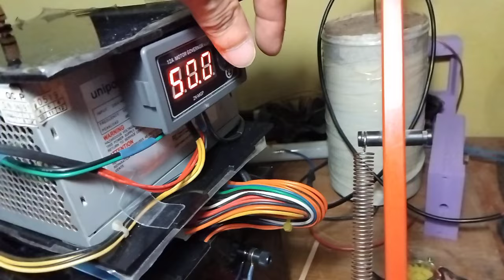El Ventiscador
En teoría y ya en la practica con otros de distintas formas echos por Patricio (un Genio) mi compi de Chile, este dispositivo se resume rápido, es para crear Borrascas o Anticiclones, así rápido explicado jajajaja, pero ya sabemos que puede frenar Tornados (como el ultimo ocurrido allí en Chile) y crear las borrascas o Anticiclones según montemos imanes, también frenar los Pulpos Escalares.
Esto lo comencé hace casi 2 años y ahí estaban los tres modelos que imprimí comidos en polvo y de golpe me dio por terminarlo y fue cuando me comento mi amigo que ellos lo tenían funcionando ya y más que probado pero con sus modelos propios con cositas que muchas veces tiran en los contenedores, material del almacén para la gente como nosotros jajajaja